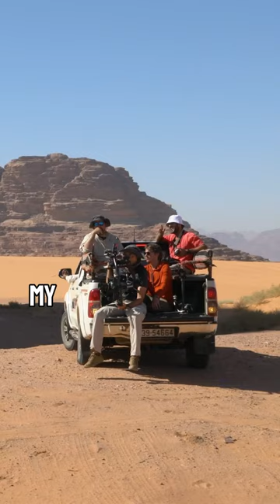🎥 Introducing Justin Dobbs - Story Producer and rope wrangler.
🎥 Justin Dobbs, writer and co-host, joined the Appian Mean team for his first international production trip and worked as our Story Producer, helping to ensure that the key elements of the Exodus story were covered at each of our locations. His easygoing attitude and attention to detail were incredibly beneficial throughout the trip!
See Justin in action in our newest docu-series, Out Of Egypt - coming soon!